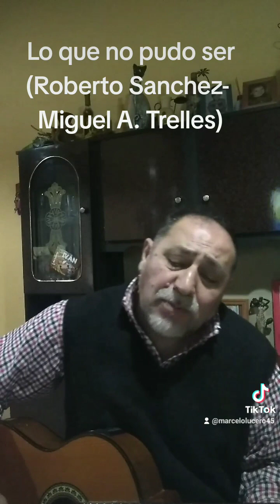8 de junio de 2023 lO QUE NO PUDO SER... ROBERTO SANCHEZ - MIGUEL A. TRELLES.